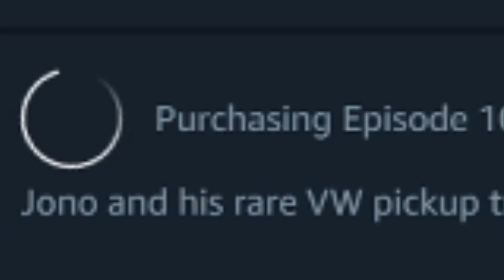Pimp My Ride UK Is a Disaster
Kaneisnotgood back with Timothy as he pretends he knows what he's talking about in the 2006 classic Pimp My Ride UK, this was hard to make a video out of because absolutely NOTHING happened throughout!!!